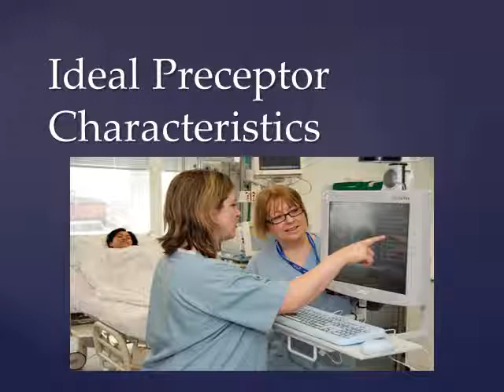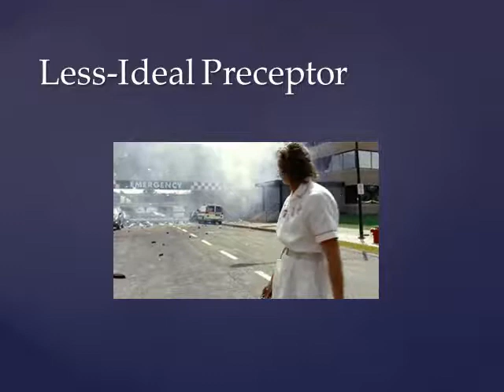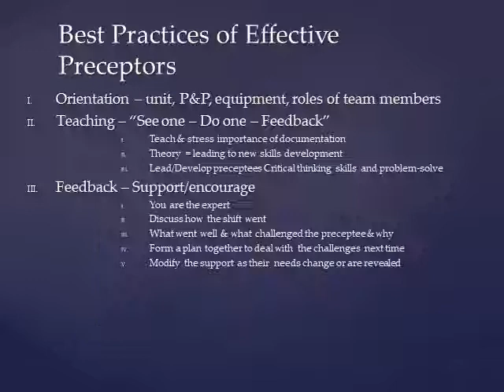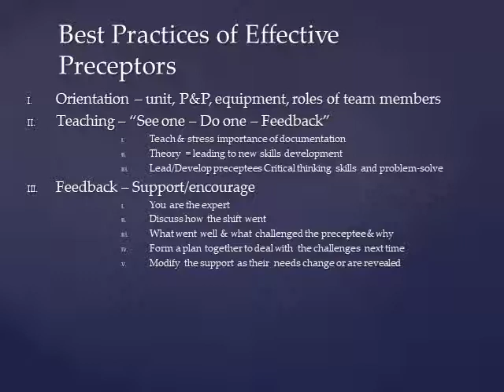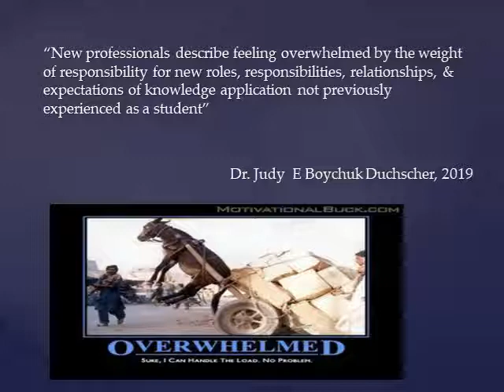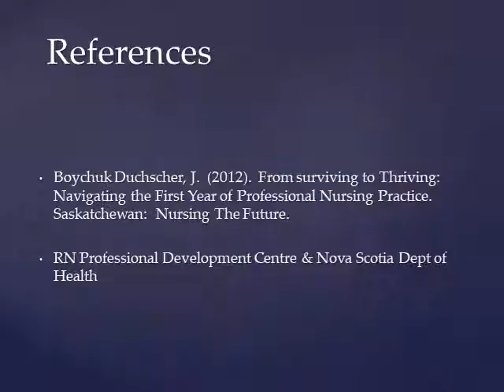Nursing Preceptor Development- #4 The Ideal Preceptor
A series of voiceover Power Point Presentations supporting Nurse Preceptors/Mentors in the development of Novice Nurses.  Tips on Conflict Resolution, effective Feedback, Critical Thinking.  Target audience is preceptors for the NBCCNP (New Brunswick Critical Care Nursing Program), however, some videos may be helpful to all preceptors/mentors to new staff.
Video links for embedded videos:

“The Bad Preceptor “ by Andrea Kay 1min31sec

“Good Preceptor interaction” by shirleykarlsen 1min29sec